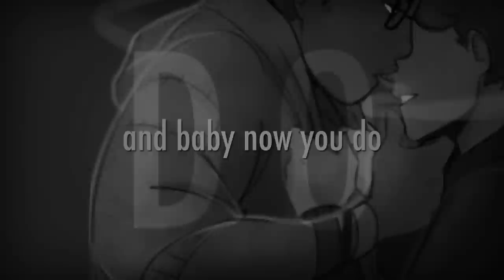Video Games ||「 BOYF RIENDS 」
"'Cause it's an effed-up world
But it's a two-player game!"

HI MEET MY NEW BOYS

this video took like,,, a straight week and a half of editing at least tbh but it feels worth it in the end??? i had to do something for them because bmc is great and every day is a good day to remember that these two exist and that everybody in this musical has been confirmed Not Straight,,,,, what a time to be alive

if you think this is the last of bmc you'll be seeing on my channel,,,,,,, lmao,,,, ..,,,. dude. no. you have no idea. this is It now.

song; end of vid. im serious. every video i make i have someone asking me what the song is and its. it at the end of the video more often than not. how can u not see. you watched it. i dont make it small. please im so confused. watch the video.
all artists, in order of appearance, with links;

(that intro took,,,, so long,,,, but so Worth It)